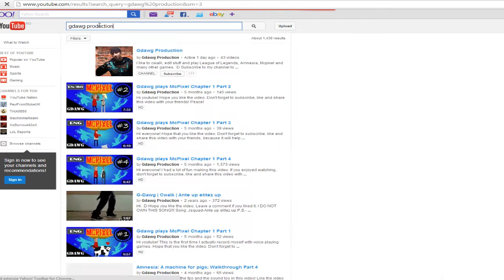Necro PRO-GAMER SOLO Q Episode 3 - Jinx(reupload)